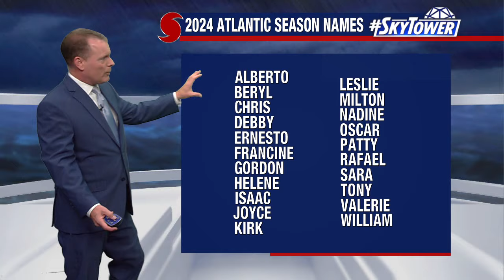Hurricane season 2024 expected to be ‘very active’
FOX 13 Meteorologist Dave Osterberg says the 2024 hurricane season is expected to have 17-25 named storms as we transition to La Nina, which is going to hold down the wind shear in the tropical Atlantic. Plus, the sea surface temperatures are far above normal, so when something does develop it will be working with a lot of moisture and energy. June is typically a pretty quiet month and averages a named storm every couple of years. According to Osterberg, there is no tropical development expected over the next seven days.